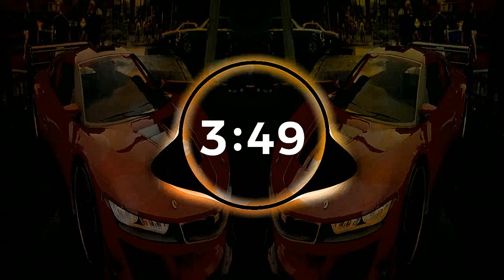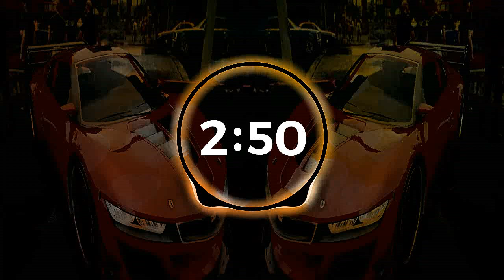Nightcore Itro & Tobu - Cloud 9 - by Nightcore / copyright free music youtube channel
Nightcore Itro & Tobu - Cloud 9 - by Nightcore